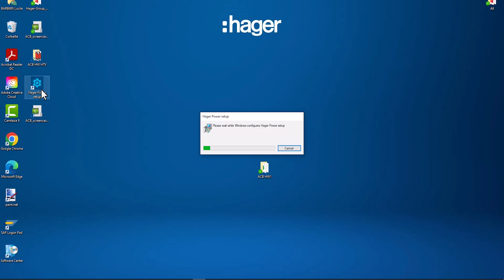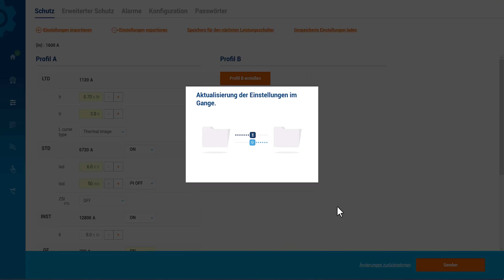HW1 How-to: Schutzeinstellungen am offenen Leistungsschalter (ACB) speichern und vervielfältigen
Der offene Leistungsschalter HW1 mit den Auslöseeinheiten sentinel und sentinel Energy kombiniert maximale Anlagenverfügbarkeit mit höchster Montagefreundlichkeit. Neben dem Festeinbau bietet die Einschubtechnik Ihnen mehr Flexibilität und Wartungsfreundlichkeit für Ihre Anlage. Aufgrund der Technologie wird der trafonahe Einsatz ermöglicht.
HW1 bis 1.600 A  mit sentinel oder sentinel Energy sind Teil der Produktfamilie hw+ und vervollständigen unser Lösungsangebot für das Schranksystem univers N sowie unimes H.
So verwenden Sie die gleichen Schutzeinstellungen auf mehreren offenen Leistungsschaltern.